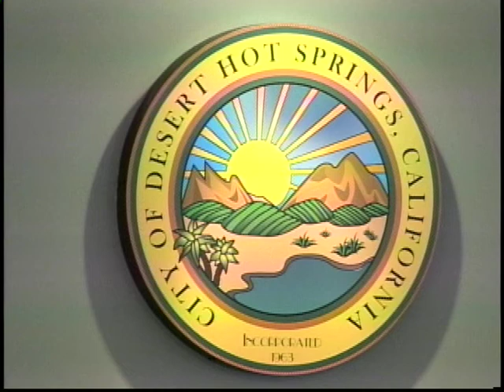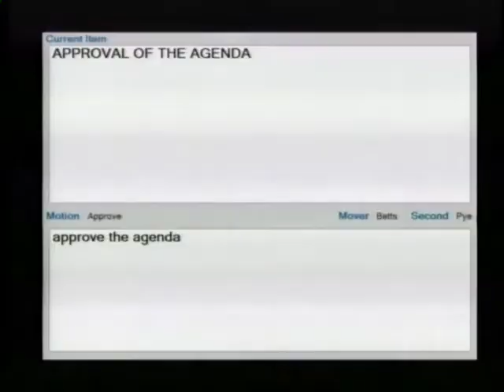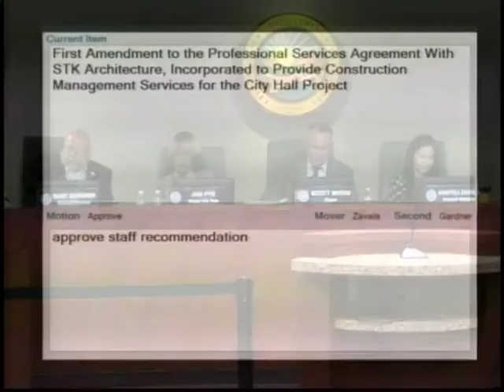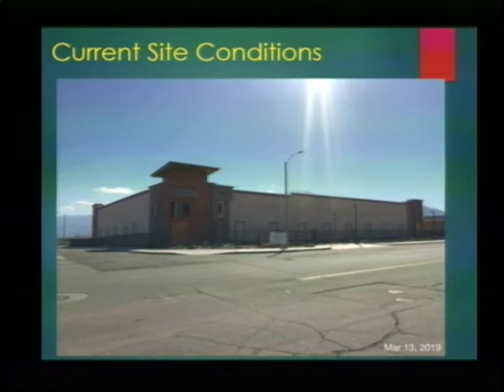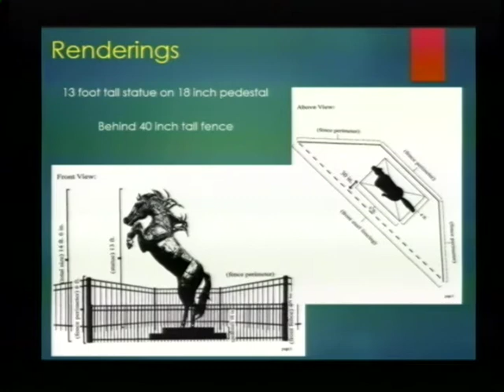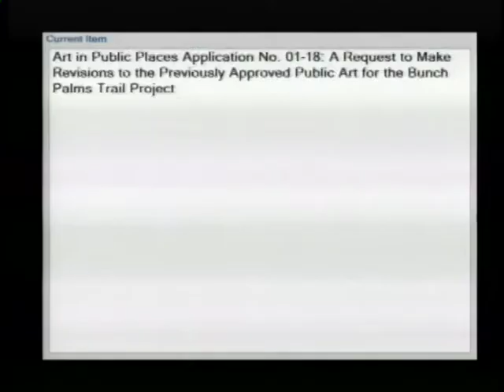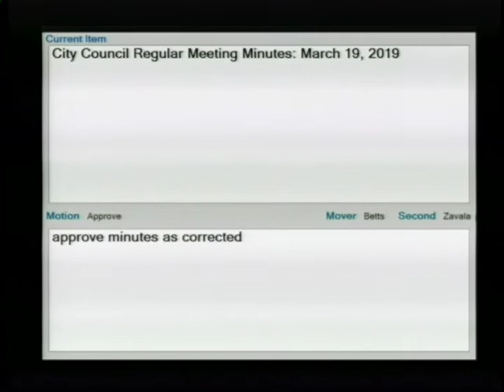04 02 2019 Desert Hot Springs City Council Meeting